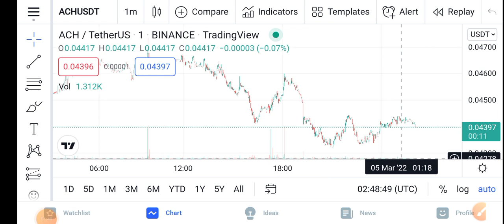ACH Massive Today || Alchemply Pay Price Prediction Updates! ACH Today Update